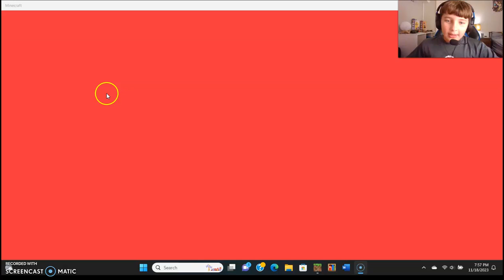Wyatt B Gaming - New Minecraft Survival Series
kidsyoutube youtubekids minecraft minecraftsurvival Wyatt plays Minecraft Survival Mode.